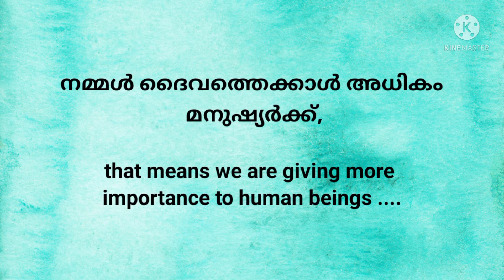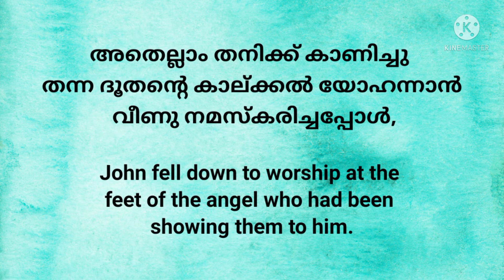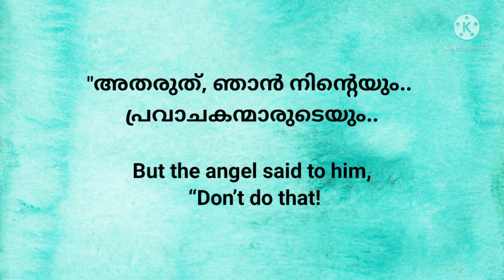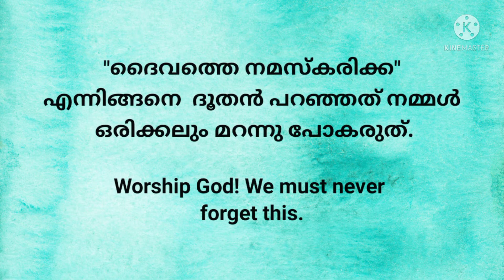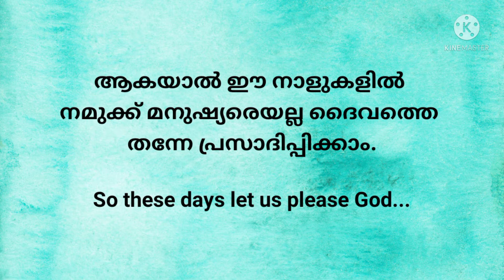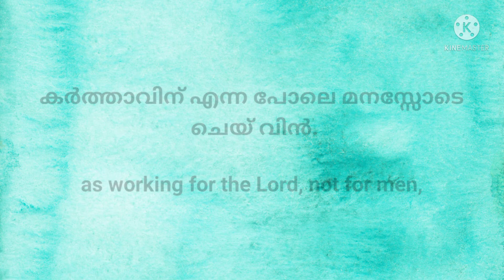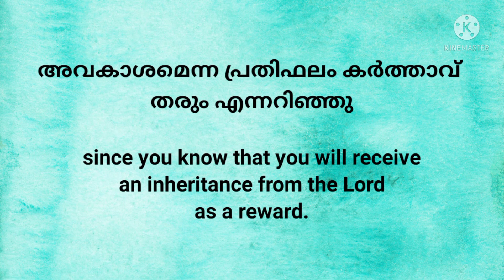സകല മഹത്വവും ദൈവത്തിന്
''നിങ്ങൾ ചെയ്യുന്നത് ഒക്കെയും മനുഷ്യർക്കെന്നല്ല കർത്താവിന് എന്ന പോലെ മനസ്സോടെ ചെയ് വിൻ. അവകാശമെന്ന പ്രതിഫലം കർത്താവ് തരും എന്നറിഞ്ഞു കർത്താവായ ക്രിസ്തുവിനെ സേവിപ്പിൻ"